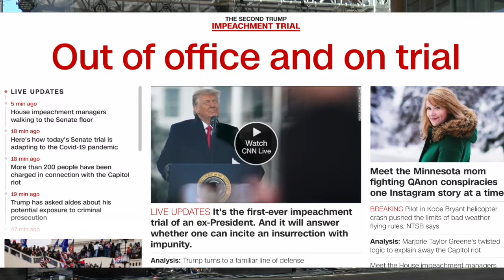Hammond Report February 9 2021 From Pandemic Quarantino Jon Hammond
Daily Music and Stories from the organist & accordionist Jon Hammond, today's music story about playing outdoor concert at Nashville Music City Center, which is now being used as a mass vaccination site! On the band here I have Chuggy Carter congas & percussion, Louis Flip Winfield drums, Cord Martin tenor saxophone, Roland Barber trombone, Joe Berger guitar (special TV Jones pickup tester guitar) and yours truly Jon Hammond at the Sk1 Hammond Organ "Jon Hammond Funk Unit" We are playing my tune "No X-Cess Baggage Blues" for your listening pleasure at Summer NAMM Show folks! Come back tomorrow for another Hammond Report,